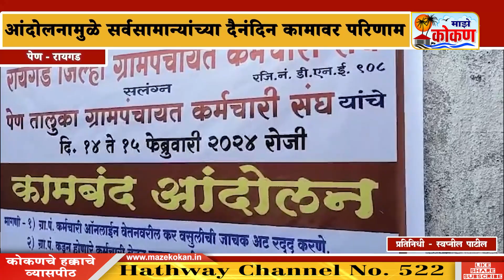पेणमध्ये ग्रामपंचायत कर्मचाऱ्यांचे आंदोलन पंचायत समिती कार्यलयासमोर केले आंदोलन